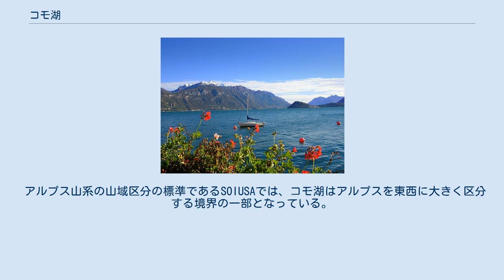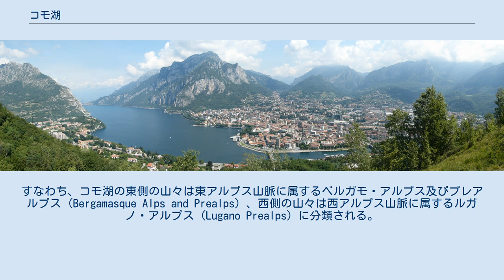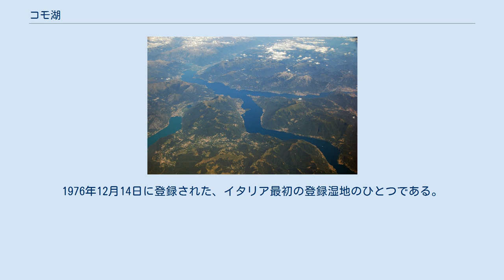コモ湖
コモ湖（コモこ、イタリア語: Lago di Como）は、イタリア北部のロンバルディア州にある湖。
逆Y字形の形状を持つ湖で、湖水面積はイタリアで3番目に広い。
湖畔は避暑地として著名であり、南東端にレッコ、南西端にコモの都市がある。
 ラーリオ湖（Lario）とも呼ばれる。
湖の東南部分はレッコ湖とも呼ばれる。
 行政上はコモ県、レッコ県の2県にまたがる。
 湖の北東側、ヴァルテッリーナ渓谷（ソンドリオ県）を流れてきたアッダ川からの流れを主にしている。
このほか、湖には北端部でメーラ川などが注ぐ。
東南端（レッコ湖）のレッコ付近から再びアッダ川として流れ出ている。
 アルプス山系の山域区分の標準であるSOIUSAでは、コモ湖はアルプスを東西に大きく区分する境界の一部となっている。
すなわち、コモ湖の東側の山々は東アルプス山脈に属するベルガモ・アルプス及びプレアルプス (Bergamasque Alps and Prealps) 、西側の山々は西アルプス山脈に属するルガノ・アルプス (Lugano Prealps) に分類される。
 コモ湖には、ローマ帝国の皇帝やユリウス・カエサルが保養のために訪れたと言われている。
 第二次世界大戦末期の1945年4月、ベニート・ムッソリーニはこの湖畔でパルチザンに身柄を捕捉され、処刑された。
 近年では、中近東からイタリアに密入国した者がスイスへ密出国するための中継地になっているようである。
 コモ湖畔はヨーロッパきっての避暑地として知られ、湖畔にはヨーロッパの各王室や富豪等が建てた豪奢な別荘が立ち並んでいる。
湖のほぼ中央に位置する半島にはベッラージョと呼ばれる村があり、湖畔には多くのホテルが軒を連ねている。
G.H. VILLA SERBELLONIという5つ星の最高級ホテルも存在する。
 航空写真 周辺の地図 コモ市から見たコモ湖 バッロ山から見たレッコとコモ湖 コモ湖周辺では、映画のロケがしばしば行われる。
『スター・ウォーズ　エピソード2』では、惑星ナブーの湖畔のシーンの撮影が行われた。
また、『オーシャンズ12』などでロケの一部が行われている。
 湖の北端部、アッダ川およびメーラ川がコモ湖に流入する一帯は、Pian di Spagna-Lago de Mezzolaと呼ばれ、ラムサール条約登録湿地となっている。
1976年12月14日に登録された、イタリア最初の登録湿地のひとつである。